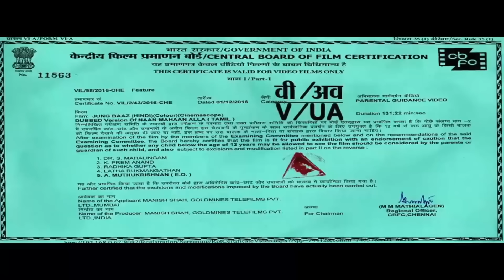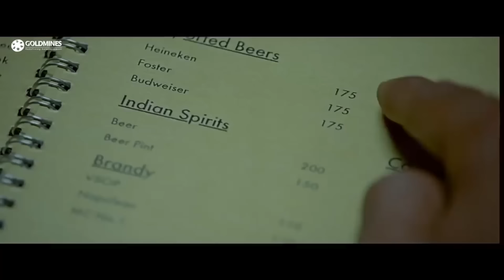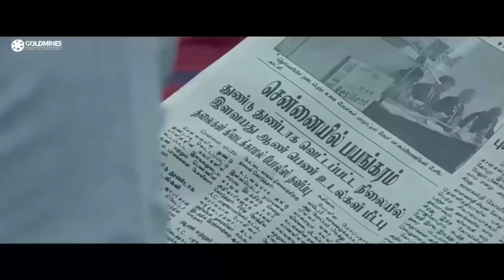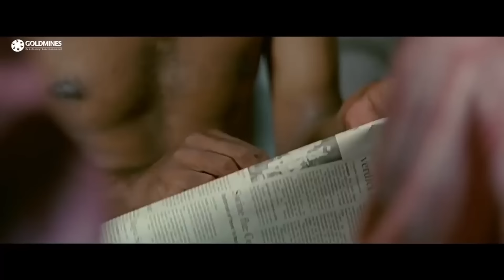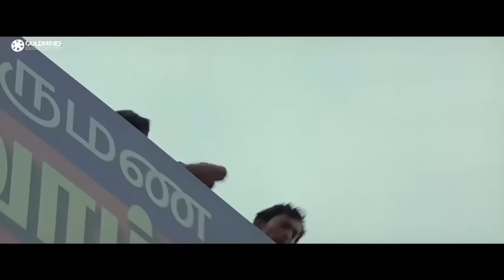Jungbaaz (HD) Karthi Blockbuster Action Hindi Dubbed Movie | Kajal Aggarwal | जंगबाज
Jeeva, an innocent youngster, falls in love with Priya, who comes from a wealthy family. Things turn upside down when his father is murdered and they both set out to find the killer.

Movie: Jung Baaz (Naan Mahaan Alla)
Starcast: Karthi, Kajal Aggarwal, Jayaprakash, Soori